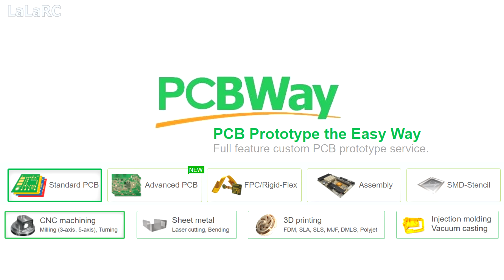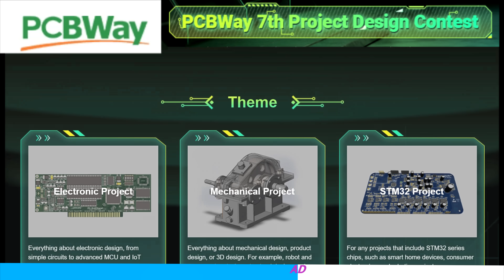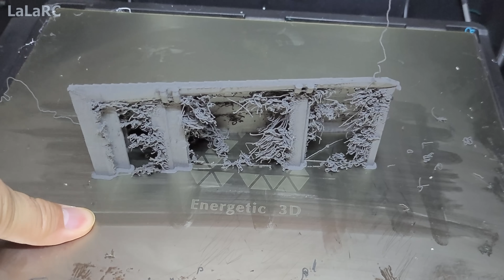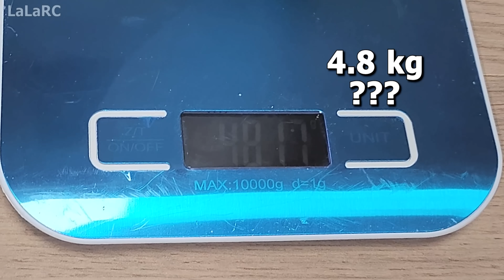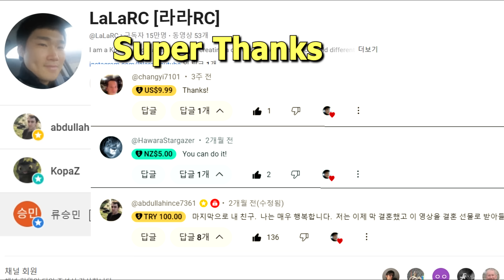신형 노즐은 강한 추력에 버틸까? RC F-35B 23화 / F35 VTOL RCplane Homemade Ep.23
Custom PCB, CNC, Sheel metal, Injection Molding, 3D Printing Service.

Length 1308mm
Wingspan 980~1000mm
Material : PLA+, Styrofoam, ABS+, PC-CF(Carbon Fiber), Lastic(Rubber), PETG, LWPLA
remote control rc airplane
radio control rc aircraft
Bevel Gear